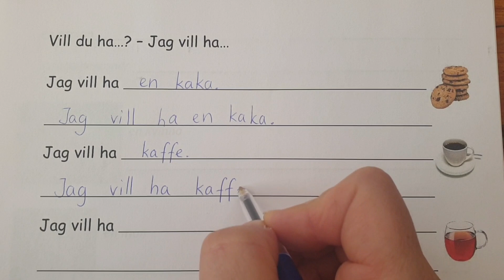Skriva SFI kurs A- Jag vill ha...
Sfi kurs A, skriva, Framåt A1. Jag vill ha...